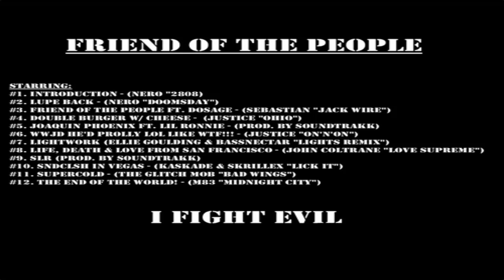Lupe Fiasco - Life Death and Love From San Francisco (Friend of the People)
Lupe Fiasco - Life Death and Love From San Francisco is the eighth track on Lupe's mixtape, Friend of the People.